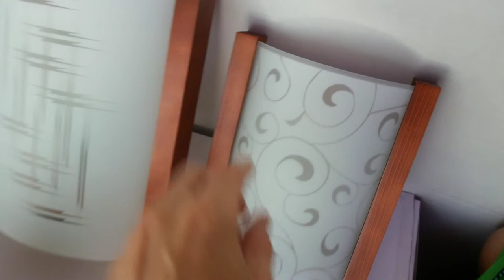Деревянный потолочно-настенный светильник 1 лампа!!!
дерево+стекло 15x20x7 & 18x25x8cm E27 AC220V
как собрать люстру светильник обзор красивого потолочно настенного светильника 1 лампа 1 стеклянный плафон